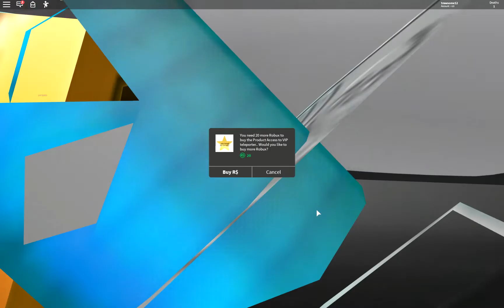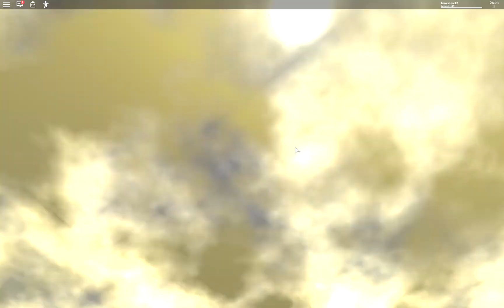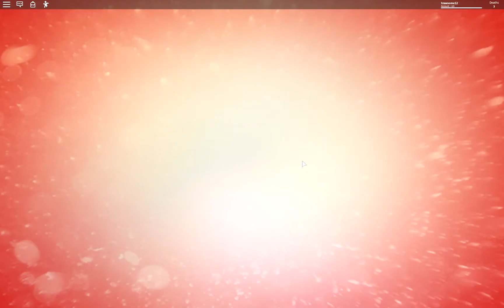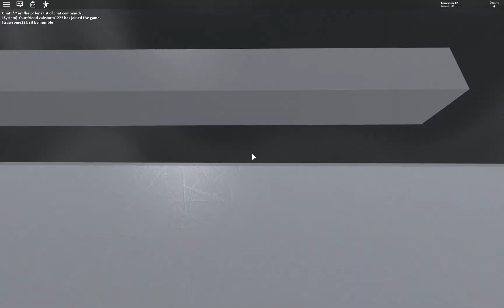Roblox survive a train ride through space: this game is messed up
My friends channel is called Jacobs videos :) :)